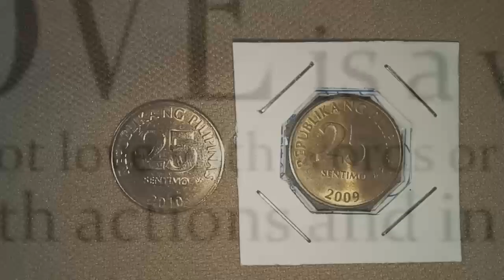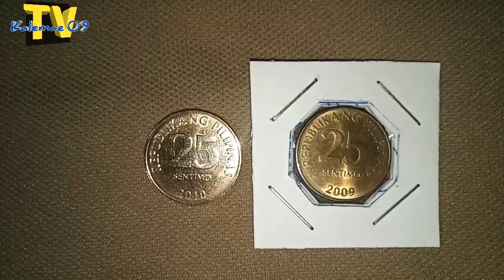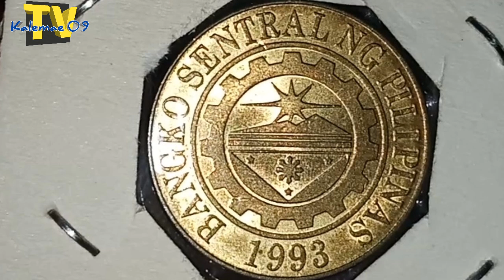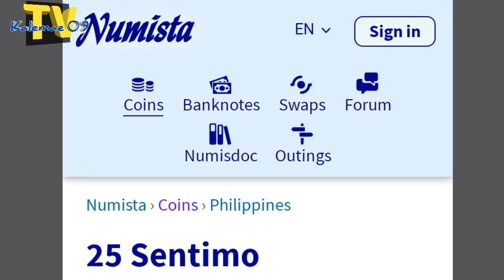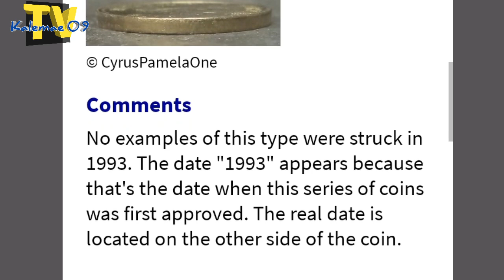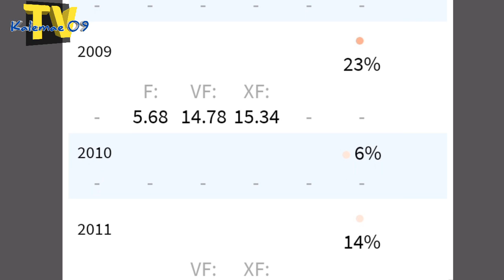Mga natatagong halaga 25 sentimo year 2009 @ 2010 BSP series coin